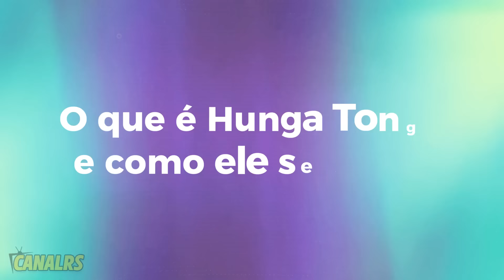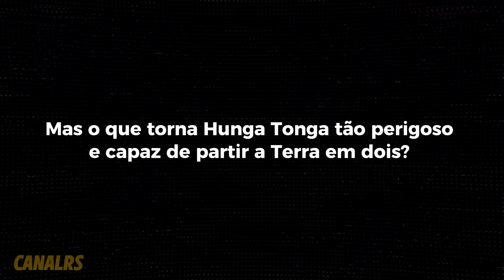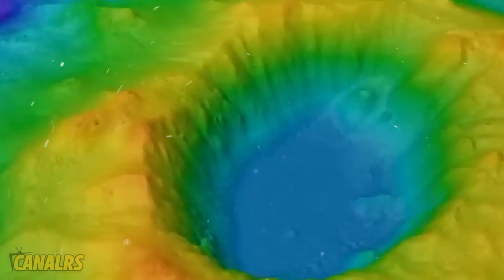O Maior Vulcão Subaquático Acordou e pode Causar um Grande Desastre!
Olá pessoal, tudo bem com vocês? hoje eu vou falar sobre um assunto que pode mudar o destino da humanidade e do planeta Terra.

Vocês já ouviram falar de Hunga Tonga? Não, não é o nome de um personagem de desenho animado ou de um prato exótico.

Hunga Tonga é o nome de um vulcão subaquático que fica no Oceano Pacífico, entre as ilhas de Tonga e Fiji.

Esse vulcão é considerado o maior do mundo e ele está prestes a entrar em erupção. Mas o que isso tem a ver com o futuro da Terra?

Bom, segundo alguns cientistas, a erupção de Hunga Tonga pode ser tão poderosa que pode abrir uma fenda no planeta e partir ele em dois.

Isso mesmo, você não ouviu errado. Hunga Tonga pode ser o responsável pelo fim do mundo como nós conhecemos.
Mas como isso é possível?

Como um vulcão pode causar tamanha destruição? É isso que eu vou tentar responder neste vídeo. Então, fique comigo até o final e prepare-se para se surpreender com as revelações que eu vou fazer.

Sobre o canalRS:
Fazemos vídeos sobre tecnologias inovadoras, informações e curiosidades do mundo.  conteúdos relevantes  a grandes assuntos, como tecnologias do futuro, inteligência artificial, carros elétricos, astronomia, realidade virtual etc.

O canalRS é exclusivamente para fins de entretenimento, baseado em fatos, rumores e ficção.